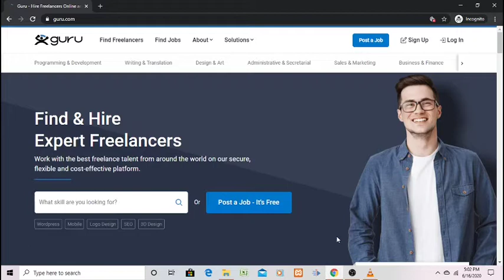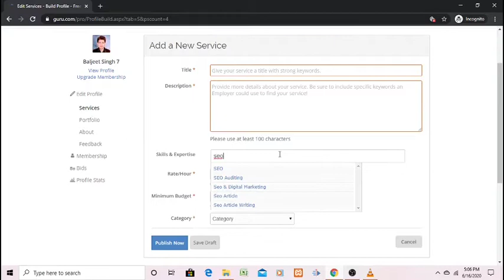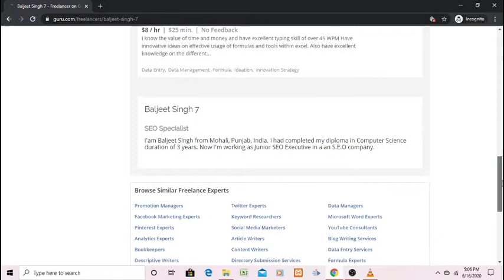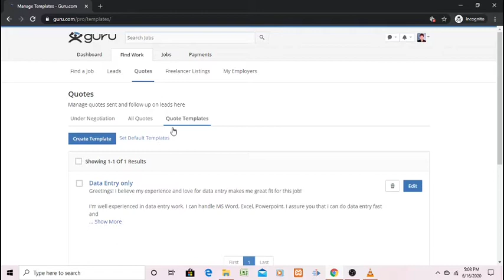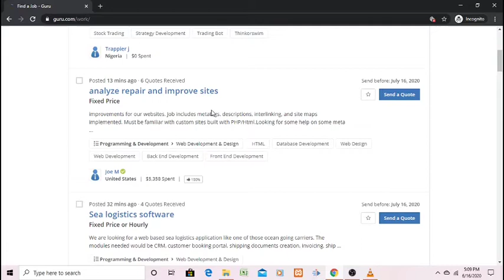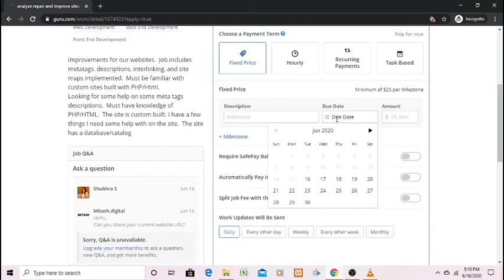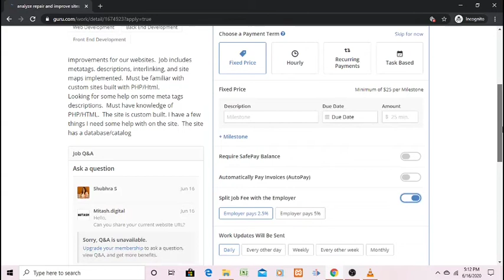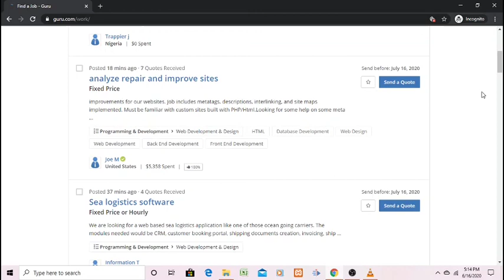Guru.com Tutorial in hindi & Urdu | guru com se paise kaise kamaye | Guru.com Review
In this video i will show give a overview of guru.com a freelancing website for skilled workers who want to earn money from home. I will explain how to bid correctly on projects and other useful tips.

Ise video main main aap ko guru.com website se paise kaise kamaye jayte hai sikhuga aur kaise bid karna sikhuga ...